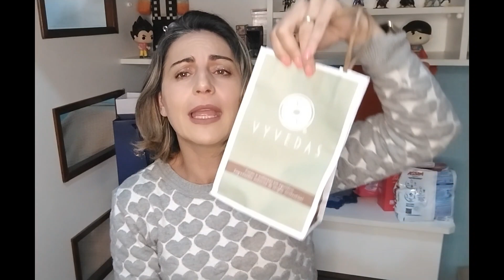Evento Onda de Milhões "Recebidos"